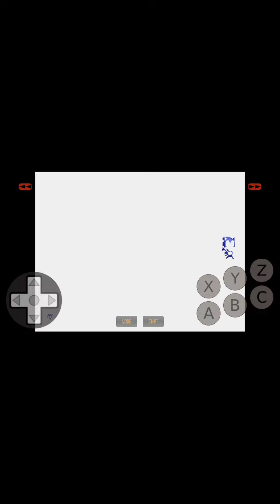breaking sonic 3 (and knuckles) with debug mode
this is so fun lol